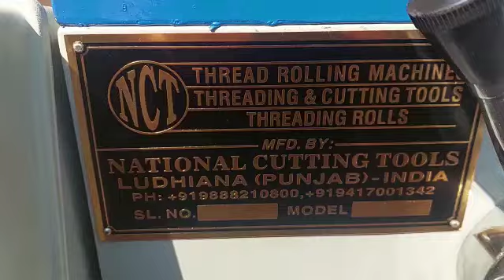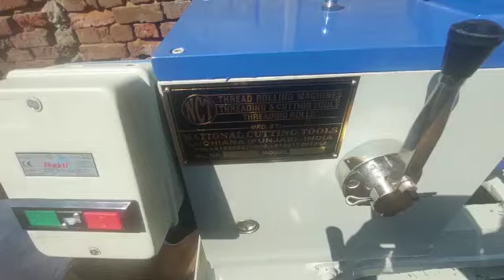Top Most Viewed Bar Thread Cutting Machine Modern Manufacturing Machine for mass Production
ALGEIRA
AUSTRALIA
BANGLADESH
BHUTAN
CANADA
CENTRAL AMERICA
EGYPT
ISRAEL
ITALY
JORDAN
MALAYSIA
MEXICO
PERU
PHILIPPINES
PORTUGAL
QATAR
SAUDI ARABIA
SOUTH AFRICA
SOUTH AUSTRALIA
SRI LANKA
THAILAND
TUNISIA
TURKEY
U.A.E
UK
USA
VIETNAM

Company Addresses:
Office:30-Partap Colony ,Model Gram,
Factory Add:E 452 Phase VI Focal Point
City: Ludhiana
State: Punjab
Country : India
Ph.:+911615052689